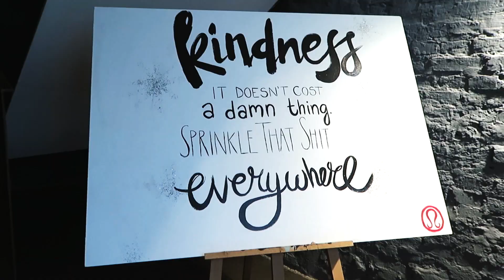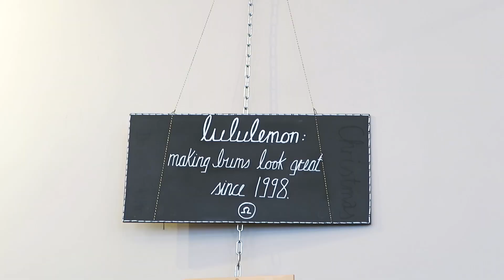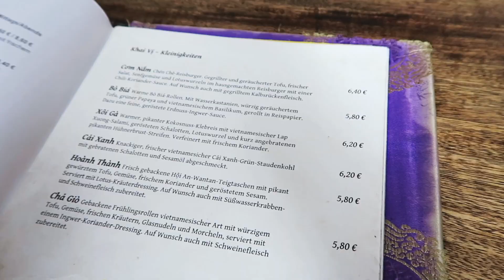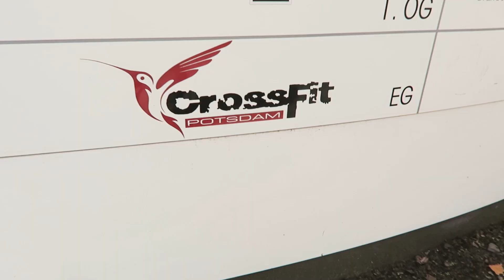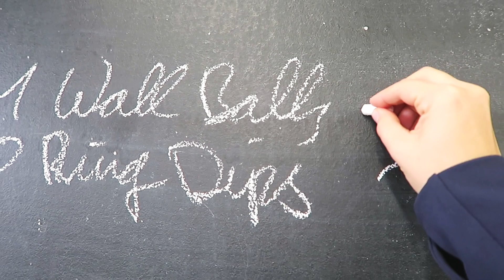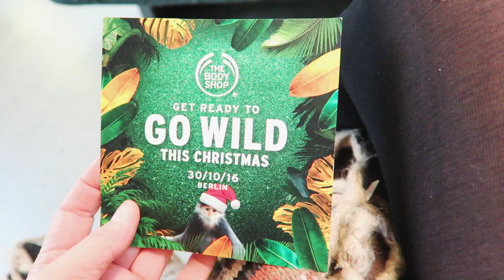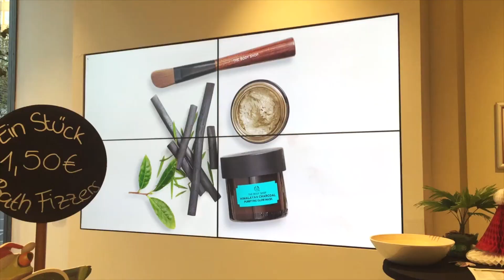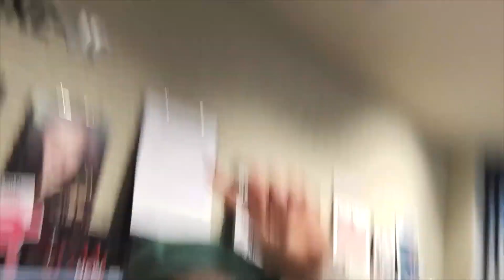Follow my Weekend Vlog | Yoga, Crossfit, Body Shop Event | Das Genie beherrscht das Chaos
In diesem Video nehme ich euch ein ganzes Wochenende mit und zeige euch was ich in Berlin erlebe :-) Für mehr Infos und Links zu den einzelnen Stationen/ Events, müsst ihr nur die Infobox aufklappen ;-) Viel Spaß!

Wo war ich?! (chronologisch):

1. Lululemon Show Room Berlin.
Hier habe ich eine gratis Yoga Stunde unterrichtet.

2. Mittag im Chen Che Teehaus, Berlin

3. Crossfit Training in meiner liebsten Crossfit Box in Potsdam
(hier unterrichte ich jeden Dienstag Abend 20.30 Uhr eine offene Yogastunde, falls ihr mal vorbei kommen möchtet)

4. Blogger & Youtuber Weihnachtsevent im The Bodyshop Flagship Store in Berlin.
Meine 3 Lieblingsartikel sind folgende:
Thai Lemon Grass Massage Öl, Ingwer-Anti-Schuppen Shampoo & die Himalayan Charcoal Glow Mask.

EQUIPMENT:

Meine liebste Matte:

Meine Vlogging Cam:

Mein Make Up 100% Bio- bzw Naturkosmetik

Dieses Video erfolgte in freundlicher Kooperation mit The Body Shop. Meine Meinung ist nicht kaufbar und ich sage immer was ich denke. Ihr kennt mich ja ;)